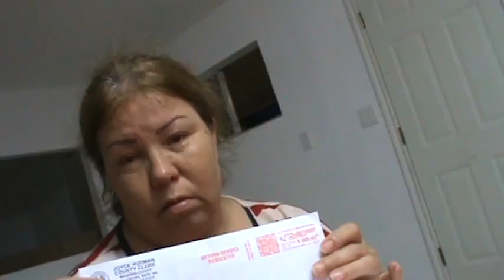M2U00216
AMAZON
APPLE STORE
BARNES & NOBLE
SCRIBD

SKYPE: ROGERNESTOR2003